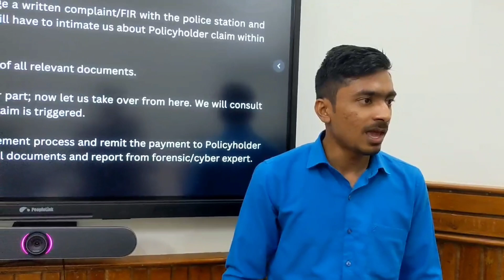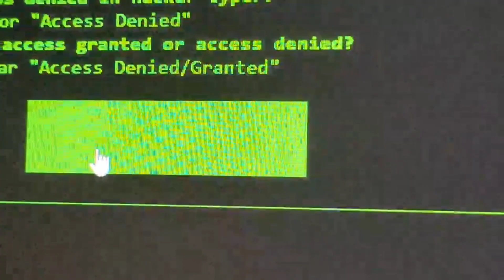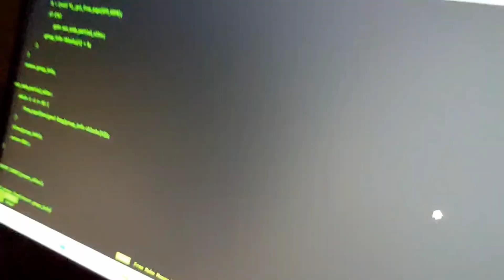NIA Short Video Contest 2024 - General Insurance by Chetan Joshi